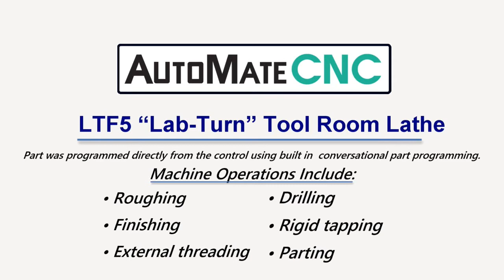Production CNC Lathe That Fits Through 3' Door - In Action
Demo Video of Production CNC Lathe That Fits Through 3' Door - Narrow Guage, High Precision CNC That's Built for Real World Production.

Machine Operations Shown in Video Include:
• Roughing
• Finishing
• External threading
• Drilling
• Rigid tapping
• Parting

AutoMateCNC LTF5 "Lab-Turn" Tool Room Lathe

Flat Bed Lab-Turn CNC Lathe
AutoMateCNC LTF5
HP Servo Spindle
5" Chuck
4-Turret Toolpost
Tail Stock

Built to high precision standards, the LTF5 flat bed lab-turn CNC lathe is built on a heavy cast base and stand. ALSO, this lathe has the important design feature of a narrow foot print that will fit through a 3' door.  Perfect for small shop settings where you've been wondering how you'll fit a machine in. The heavy, 33" wide cast base on this flat bed CNC lab-turn lathe weighs over a ton.  Get real-world industrial precision results from a machine that has a foot print of under 20 square feet.

The LTF5 has a closed loop system and servo drives - allowing for rigid tapping and spindle location ID.  This lathe comes standard with the Siemens 808D CNC Control with conversational programming and on-screen programming assists.

The LTF5 flat bed lab-turn CNC lathe has the same components and features of our other industrial grade machines - like Schneider electronics, Siemens motors and drives and PMI balls screws. This machine is just designed to fit in small places.  Great for small R & D shops or production settings that are in small, narrow spaces.  Also works well for education and home shops

Performance Details:
Siemens 808D CNC Control
Servo Motors and Drives on X/Z
Closed Loop System
Manual 5" 3 Jaw Chuck
Quick-Change Tool Post
Manual Tail Stock
50-3000 Spindle RPM
5 HP Servo Spindle
Travel: X = 10”/Y = 12”
Feed Rate: 240 IPM X/360 IPM Z
Efficient Ergonomic Design

Warranty Details:
18 months on the LTF5
3 years total (2+1) on the Siemens 808D Control